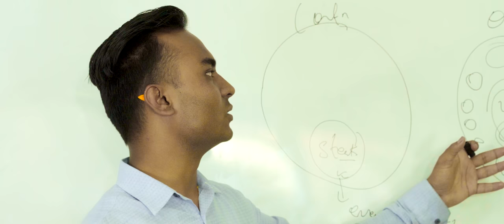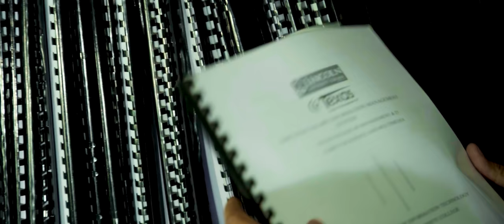HERNA MAN LAGCHA official new music video - 2022 //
Vocal - Rajesh chaudhary
              Jashoda Subba
Composer - Dev Syangtan
Lyrics         - Kumar Shrestha
Arranger   - Babu Pradhan
Mix/ Mast -Kishor thapa
Starring    - Dipak lama
                     Manju Shrestha
                     Renuka pakhrin
                     Rupesh Shrestha
                     laxman kuwar
                     suman tamang
                      Devid tamang
Camara  - Adip Kulung rai
Mua        - Raju waiba
Video Edi-Bishwas Bhandari
Direction -Nima lama Tamang
Colour     - Surya Lama
          Special Thanks
Taxas college, Balbatika school
Krishna lama, Renuka, Rupesh,